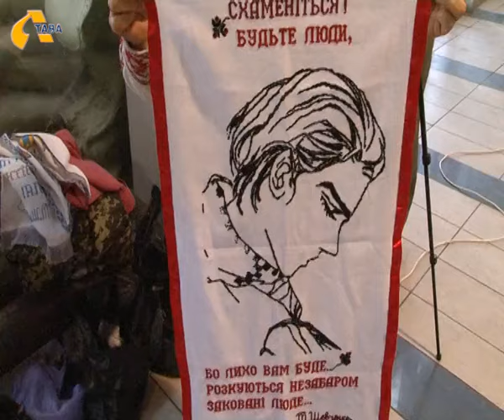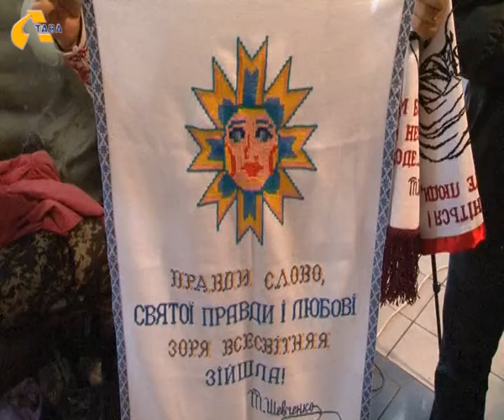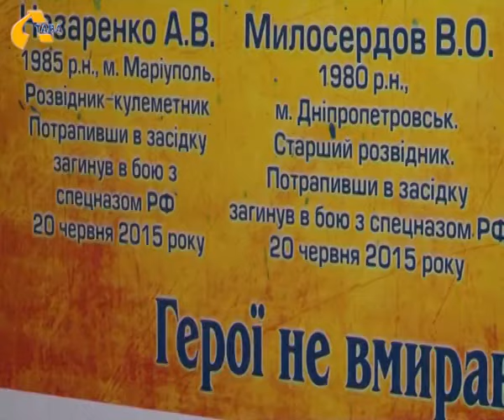Полтавські волонтери не забувають про воїнів АТО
Захисник України. На жаль, знову настали часи, коли це звання доводиться випробовувати в справжніх бойових умовах. Хвилі мобілізацій закинули чимало наших земляків у зону АТО. Про них не забувають полтавські волонтери, які постійно відправляються до Донеччини та Луганщини. Днями одна з груп побувала неподалік Маріуполя. Її супроводжувала наші кореспонденти – Анатолій Мішин та Сергій Залеський.

Більш детально про поїздку полтавських волонтерів дивіться у суботу та неділю в програмі «Телетижневик».